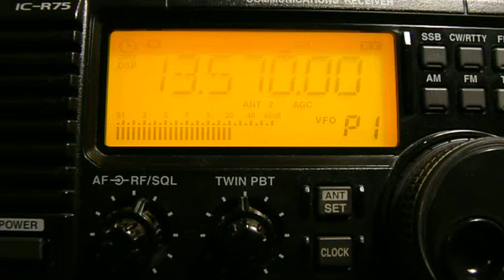13570khz,Voice Of America,Selebi-Phikwe,BOT,Tigrinya.